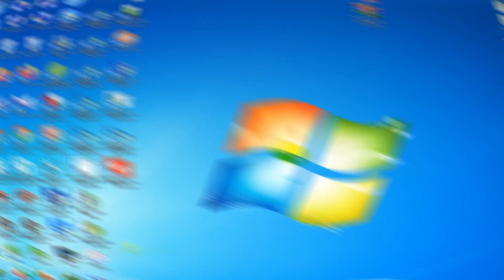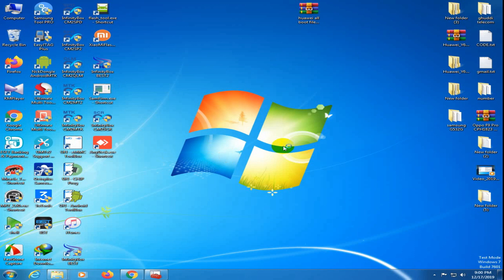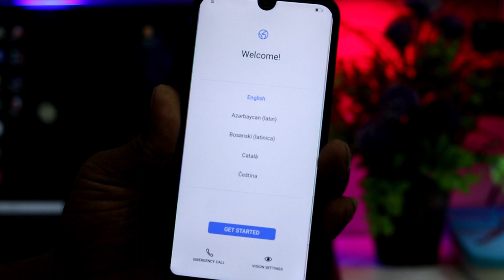Huawei FRP REMOVE MRD-lx1f | MRD-LX2 | AMN-LX29 | FRP REMOVE CM2 NCK 2019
Huawei ALL New Model MTK Phone | FRP Remove | CM2 | NCK | UFI | ALL Varsion | Boot File 2019

Huawei y6 pro 19 | Y6 PRO | Y5 18 | Y5 19 | ALL MTK PHONE FRP Remove | Easy Solution 2019

FILE PASS = huaweibootfile